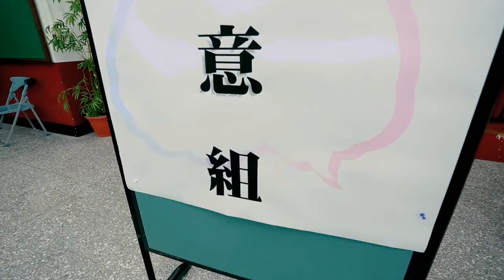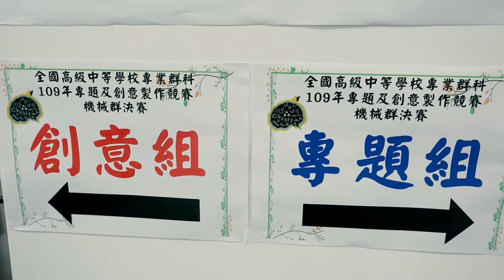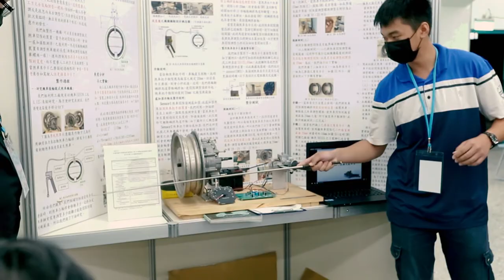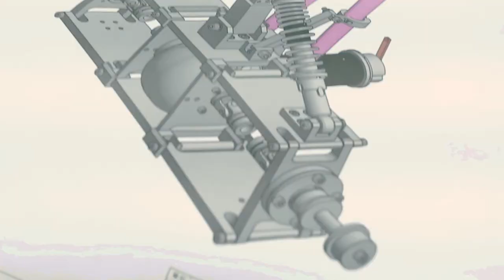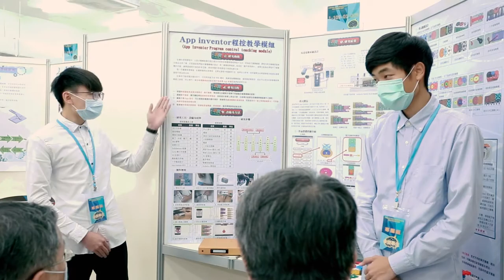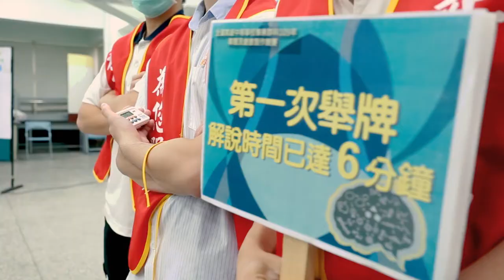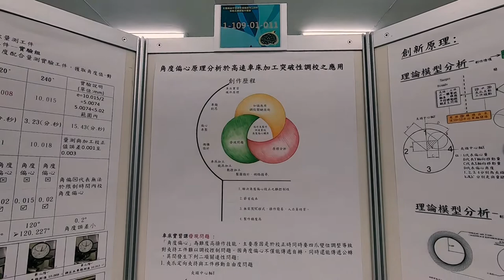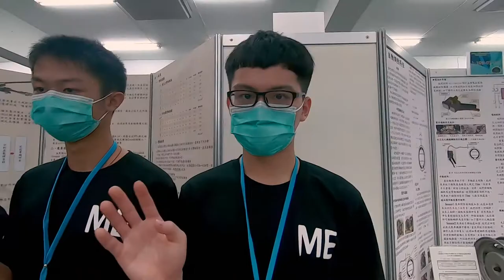109年專題競賽-機械群群競賽實況